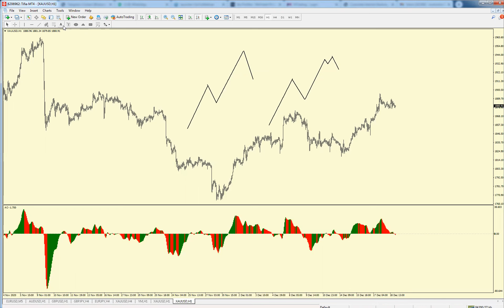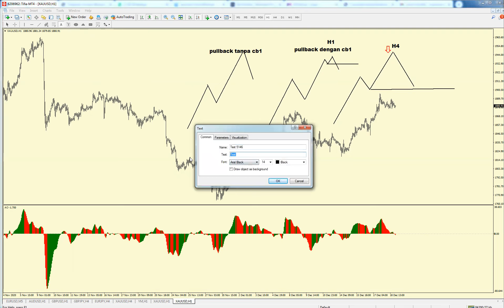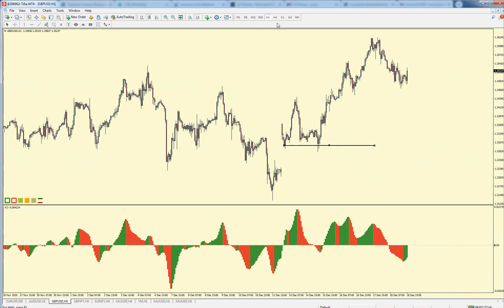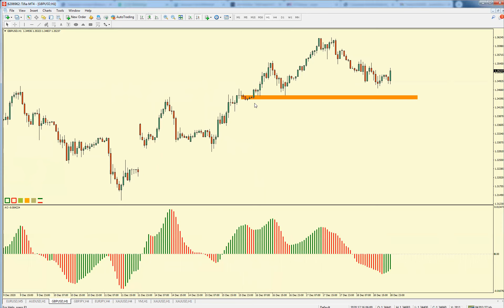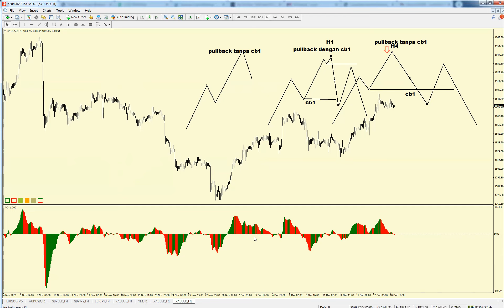iFMCBR 10 Pullback dengan cb1